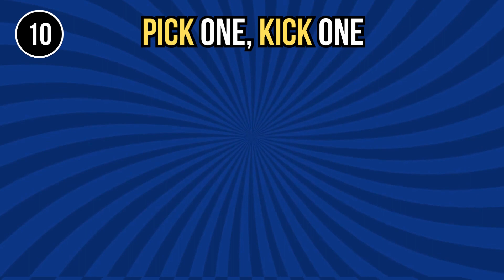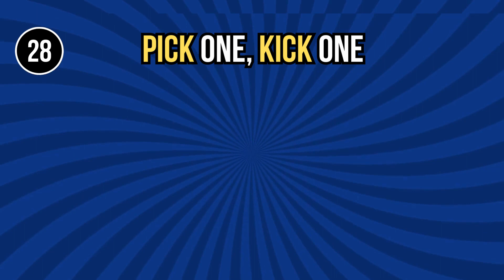Pick One, Kick One Super Mario Characters| Nintendo Super Mario Quiz 🍄🕹️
🍄 Pick One, Kick One Super Mario Characters! 🕹️🎮 Test your gaming knowledge with this fun and challenging Nintendo Super Mario Quiz! Can you make the tough choices and decide which characters to keep and which ones to kick out? 🤔💔 Let the ultimate SuperMarioQuiz begin! 🌟🔥

🔴 Who will make the cut? Will you choose Mario or Luigi? Princess Peach or Bowser? 🤩👑 It's decision time! Comment your picks below! 👇

1️⃣ Kick out one character and keep the other! Will you choose Yoshi or Toad? 🐢🍄 Make your choice and share your reasons! 🗣️

👾 Say goodbye to one, and save the other! Donkey Kong or Wario? 🦍👾 Let's see which character steals your heart! 💓

👸 Tough decisions for the princesses too! Princess Daisy or Rosalina? 🌼✨ Vote for your favorite royal character! 👑

🐢👶 Kick one Koopa out! Bowser Jr. or the Koopalings? Let's see which one gets to stay! 🐢🚫 Share your choice in the comments! 💬

🔓 It's time for the ultimate Super Mario character showdown! 💥🏆 Pick your favorites wisely and challenge your friends to join the fun! 🤝🌈

🎮 Dive into the nostalgic world of Super Mario characters and let the battle begin! 🎉🔔